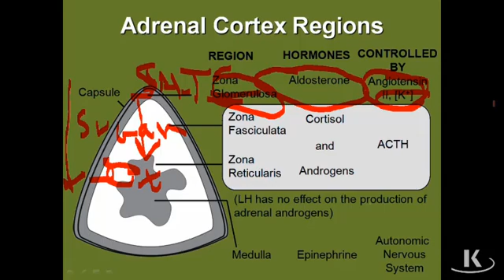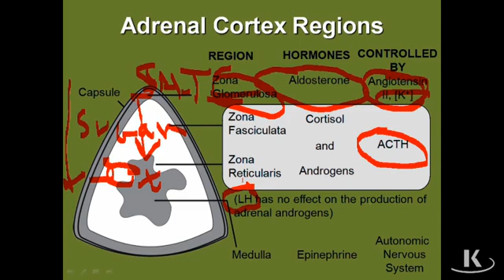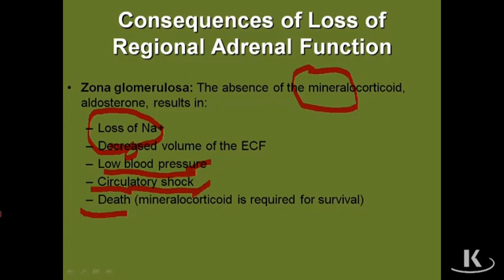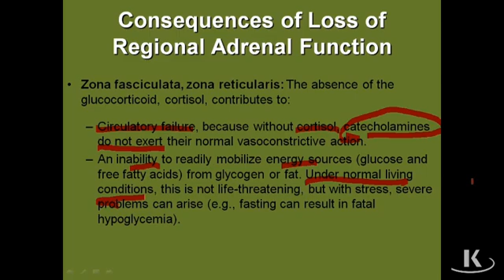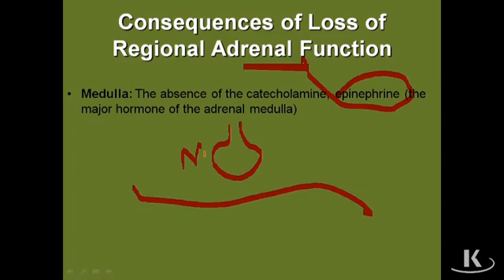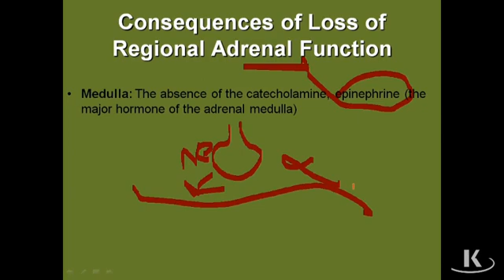Kaplan Endocrinology Chapter 04a AdrenalCortex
Kaplan Physiology
Endocrinology
USMLE Step 1
AdrenalCortex